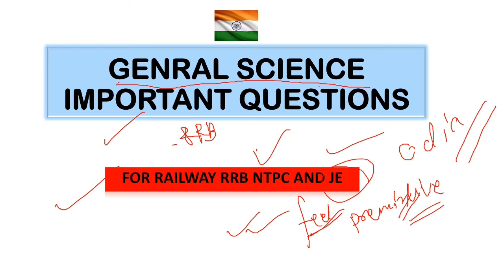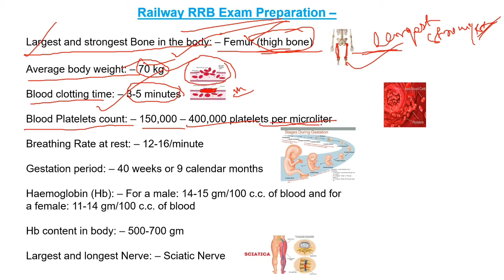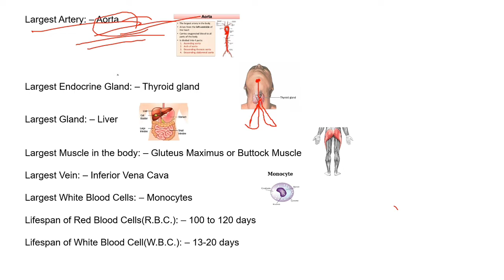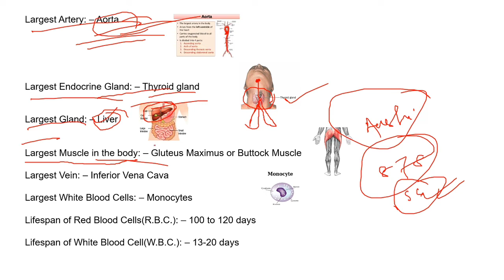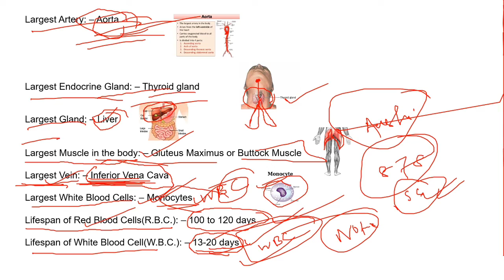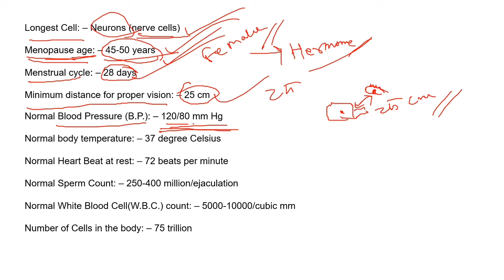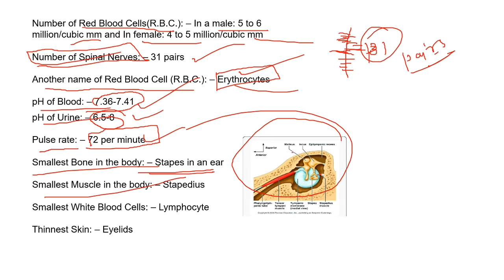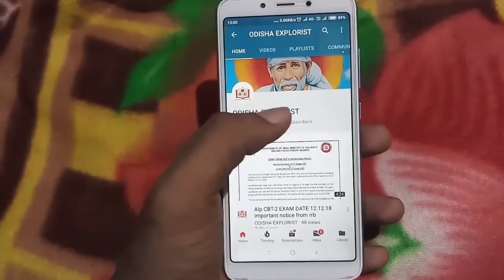General Science For Rrb NTPC and RRB J.E class (ଓଡ଼ିଆ ଭାଷାରେ)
ଓଡ଼ିଆ ଭାଷାରେ Live Class ପାଇଁ Comment karantu